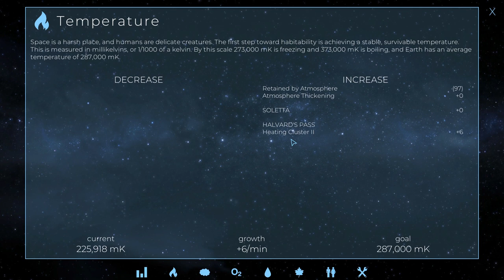How to Increase Temperature in TerraGenesis | Terraforming Tips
One of the first things you'll want to do while terraforming Mars is increase pressure; how, you ask (constantly)? Allow us to explain how to increase temperature in TerraGenesis.

1. Tap the research button.
2. Research any of the temperature increasing facilities, such as a heating cluster, a borehole, or an orbital mirror.
3. Once the research has been completed, tap the "population" button.
4. Choose one of your cities.
5. Build the facility in one of your cities.
Upgrading the facility is a possibility, as well as downgrading its effects (which can be controlled with a sliding scale).

If you'd like to check your temperature stats to see the effect your facility is having, head over to the stats page by tapping the top left corner on the man screen and heading over to the temperature page.

Happy terraforming!

Edgeworks Entertainment, creators of hit indie game TerraGenesis, is an entertainment production company cofounded by Alexander Winn and Lacey Hannan. Founded on the principles of exploration, Edgeworks invites you to join us to explore our worlds and experience something new.